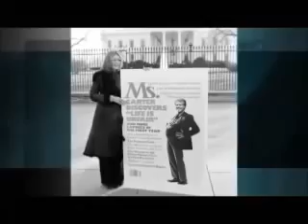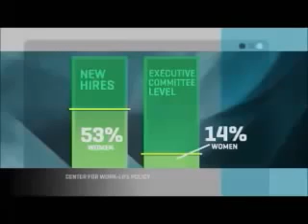Gloria Steinem s Mental Health Problems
"Feminist icon" Gloria Steinem, the daughter of a traveling antiques dealer and a clinically insane single mother, considers herself to be an "average American" and not a person damaged by her mentally-unstable mother, as she got married for the first time at the age of 66 and was childless her whole life. This accounts for her insane view of the world.